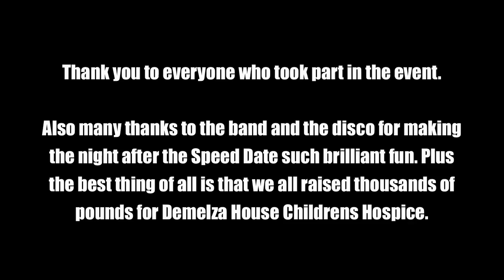Demelza House - Click Singles World Record Speed Date 2010- (Speed Dating Kent)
With the help of the girls from Demelza House, we did prove that Click Singles is the largest Speed Dating company in Kent. Urgent calls were put out for men by all of the local Radio Stations KMFM, BBC Radio Kent and Magic to join us on Friday night at the Ramada Jarvis in Maidstone and they came in their droves.